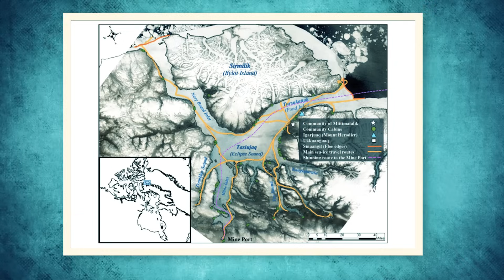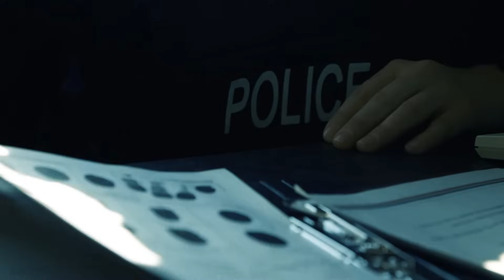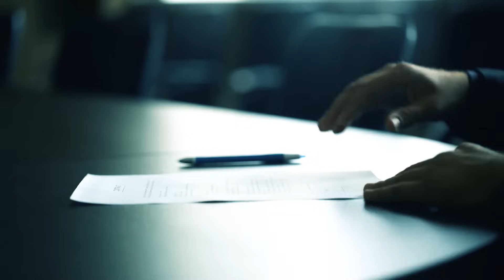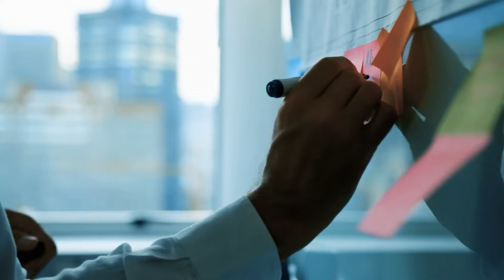Η μεγαλύτερη μαζική εξαφάνιση στην ιστορία. Πώς εξαφανίστηκε ένα ολόκληρο χωριό;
ένα χωριό κοντά στη λίμνη Αντζικούνι στον Καναδά εξαφανίστηκε χωρίς καμία εξήγηση. Ο Τζο Λαμπέλ, ανακάλυψε το ερημωμένο χωριό στις αρχές του 20ού αιώνα. Σύμφωνα με ορισμένες εκδοχές, το χωριό φαινόταν να έχει εγκαταλειφθεί ξαφνικά, με φαγητό που ακόμα έβραζε στις κουζίνες και πράγματα που είχαν αφεθεί πίσω. Στο σημερινό επισόδιο θα αναζητήσουμε τους χαμένους ανθρώπους και θα προσπαθήσουμε να δώσουμε μία απάντηση στο τί συνέβει σε εκείνους. .